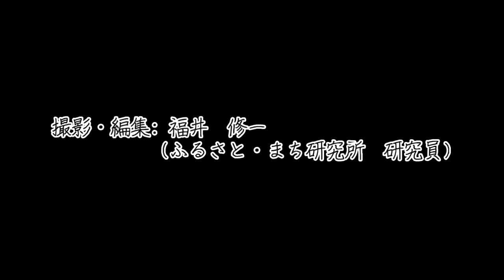稲荷山やま歩き 石山（石切り場）編